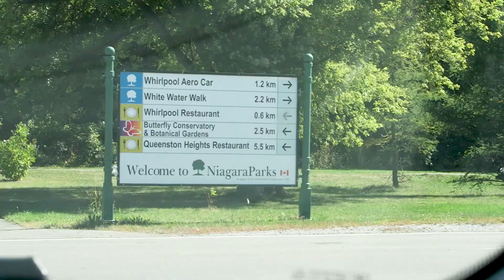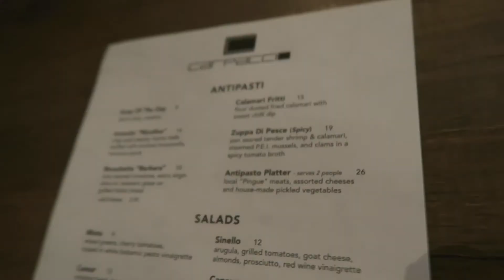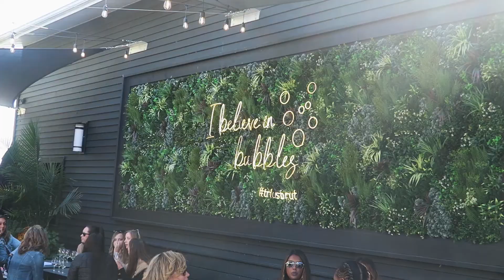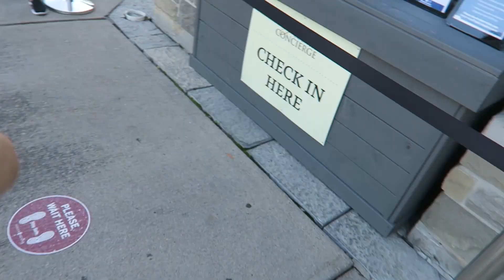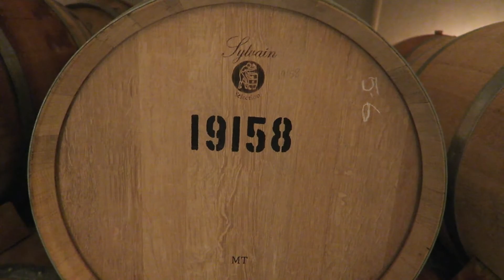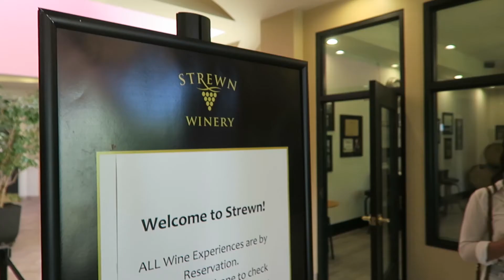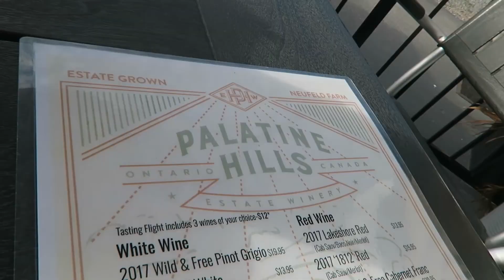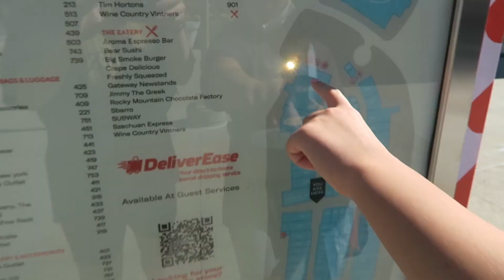CUWC: Girls Trip Weekend - Wine Tasting in Niagara-On-The-Lake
Hey loves! Remember to watch in HD and expand for more info!

The Wineries We Visited:
Trius Winery- We did a wine tasting here
Peller Estates - We did a group tour and wine tastings here
Strewn - We did a wine tasting here (This was by far our most favorite one we visited!)
Palatine - We just got a glass of wine here and some snacks

Dazed Summer - Molife
Hurts (Ooy Remix) (Instrumental Version) - Snake City
Summer Beat - Qeeo

If you search "Girl of Gen Z" on any platforms that play podcasts, mine should come up! I recommend listening to it on the Podcast App or Spotify :)

Here's a link to listen to it on the Apple Podcast App

Camera I film with for most videos:
*This video was filmed with the Sony A6400
Older Videos: Canon eos rebel t3i
Vlogging Camera: Canon G7X